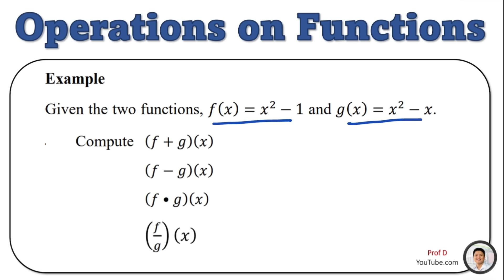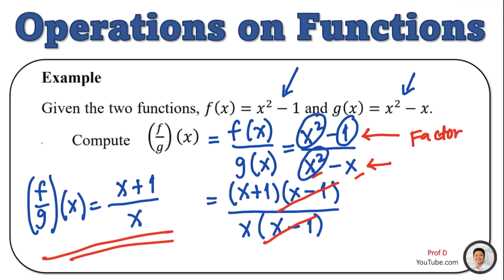Grade 11 | Operations on Functions | General Mathematics